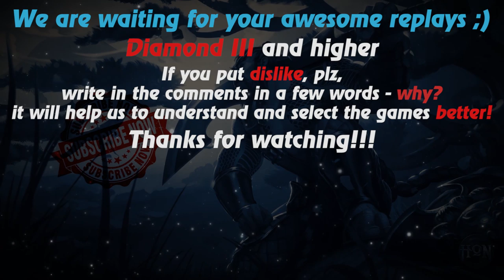HoN replays - Kinesis - Immortal - 🇲🇾 _MasterDoom_ Gold I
Watch a new hon replays by Replays HoN team about Kinesis, who makes best kills streak 21 with zero death & gets immortal

Game: heroes of newerth, hon
Version: 4.8.1
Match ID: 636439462